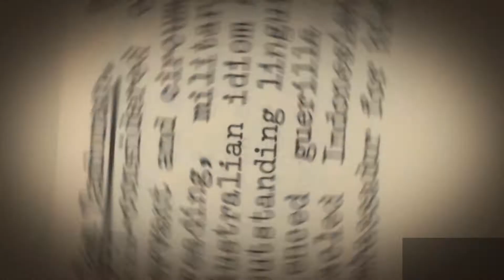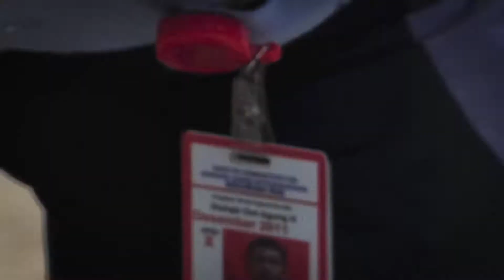Ikatan Alumni Pertahanan Indonesia-Australia (IKAHAN)